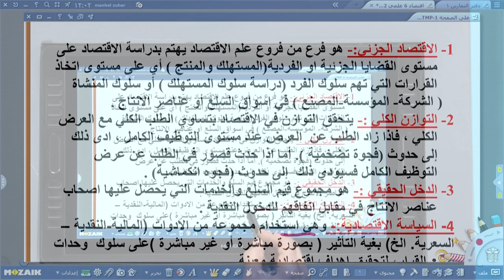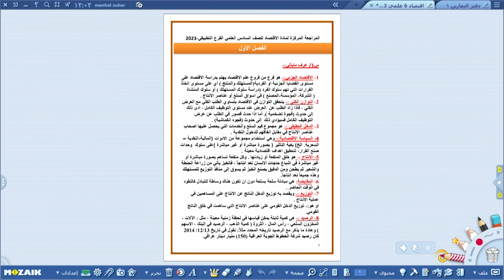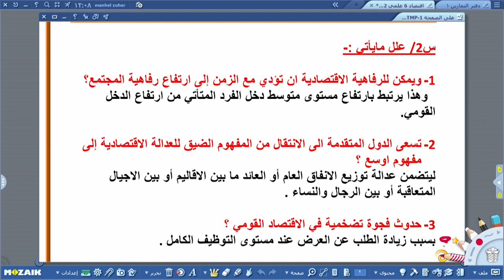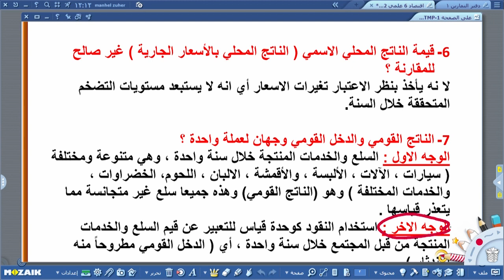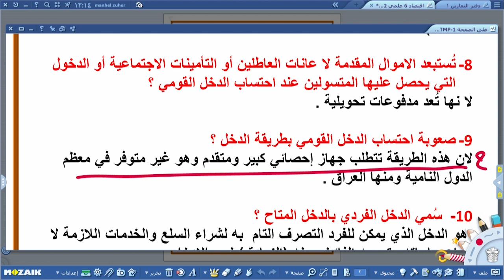اتصل و اسال - الاقتصاد - السادس الادبي , الجزء الاول